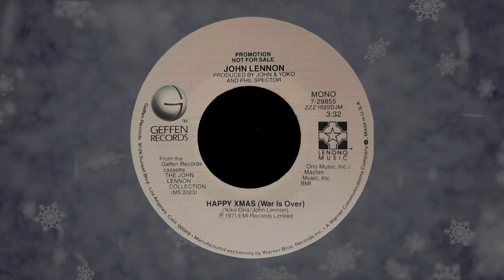Anton Ruins Christmas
This is not our song... We just thought it would be fun to have Anton ruin a John Lennon Classic.  Merry Christmas